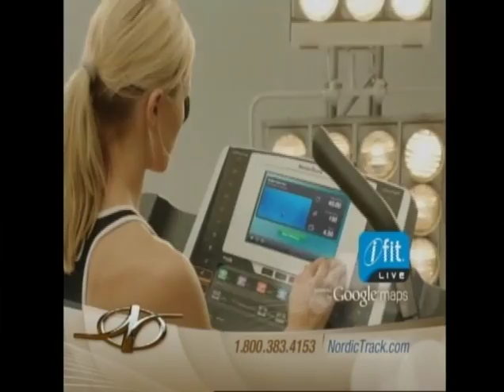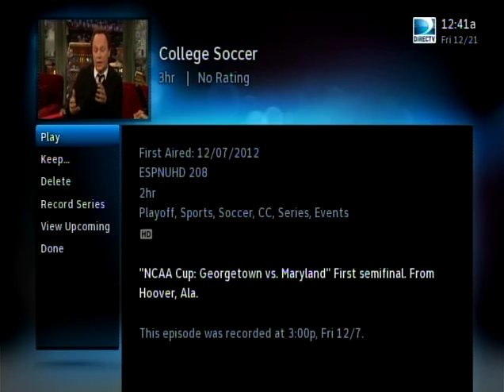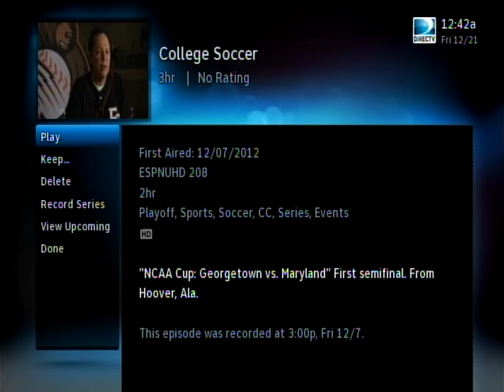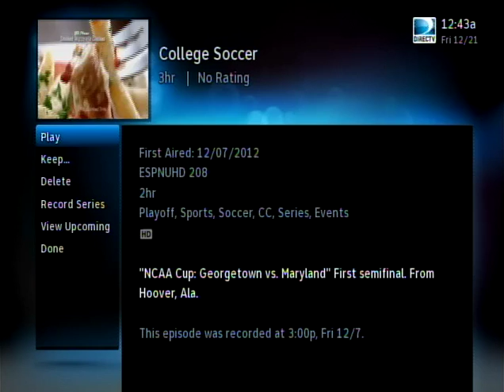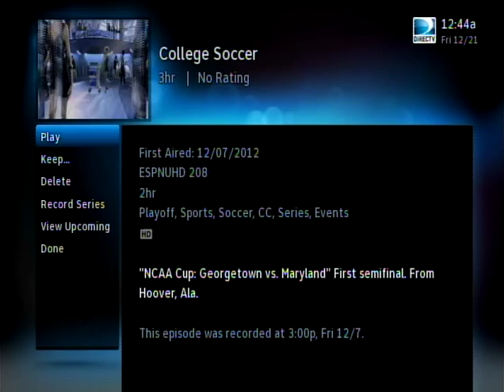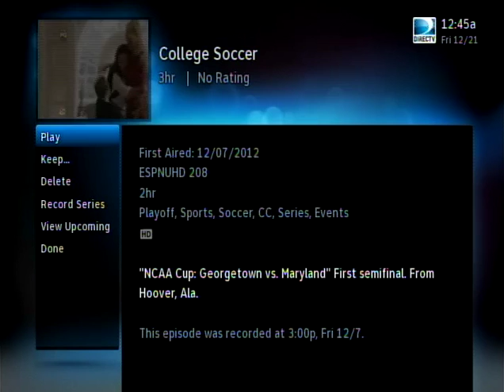2012 NCAA semi-finals 2nd half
Georgetown Hoyas